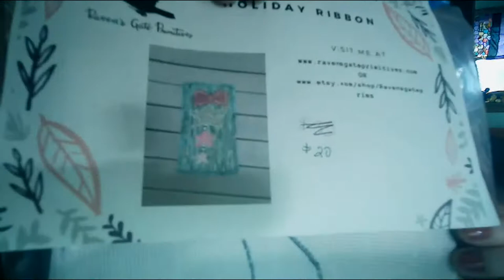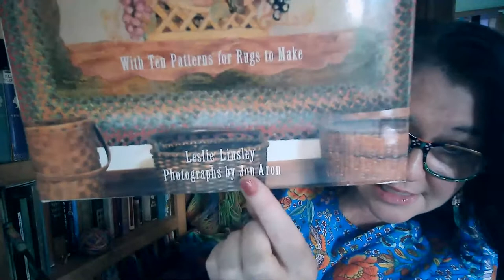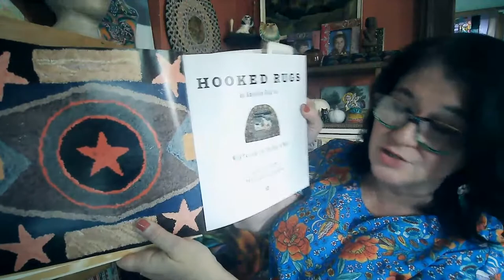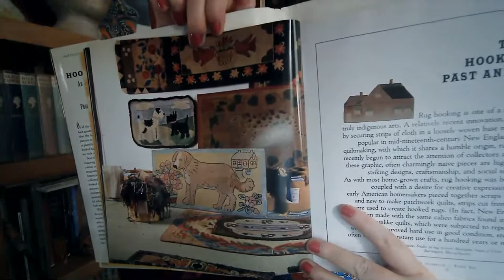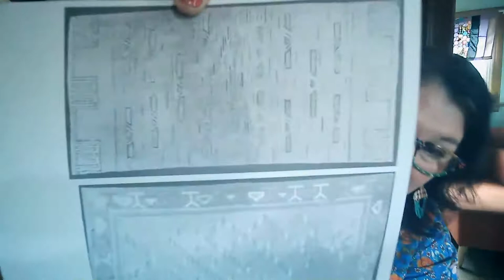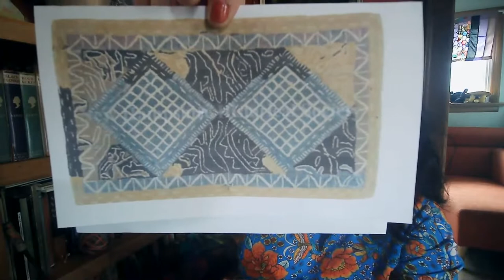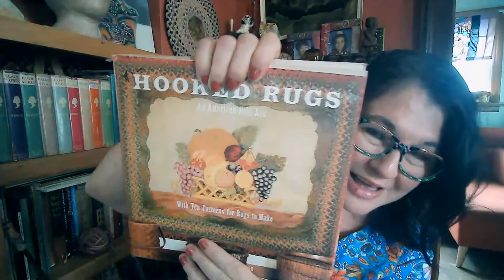Rug Hooking Coffee Time Live Chat, Oct 19, Schmetz Pets line, Louise Hunter Zeiser, Helen Albee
In this episode we talk about the introduction of the Schmetz Pets line into ribboncandyhooking.com, and I showed a beautiful pattern from Raven's Gate Primitives I got at a fair this weekend - check Naomi out on etsy. We looked at a book called ' Hooked Rugs An American Folk Art' by Leslie Linsley and talked about Helen Albee and Louise Hunter Zeiser.